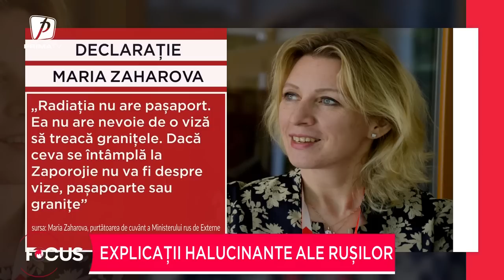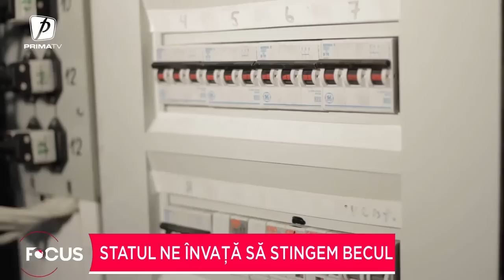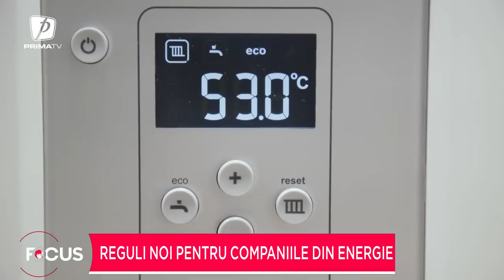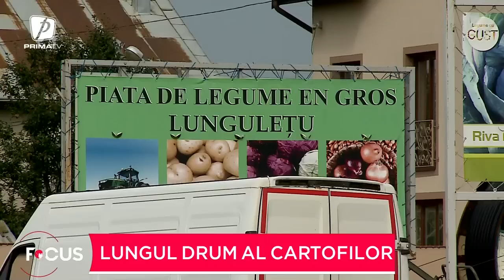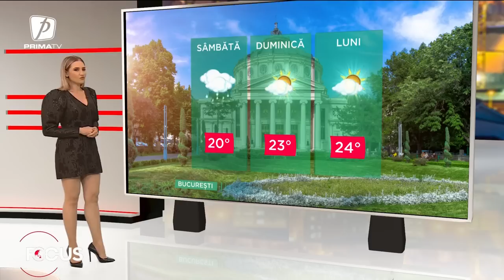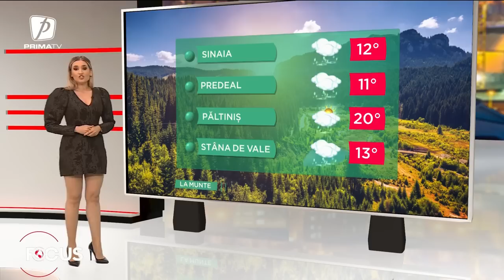FOCUS 2 SEPTEMBRIE 2022